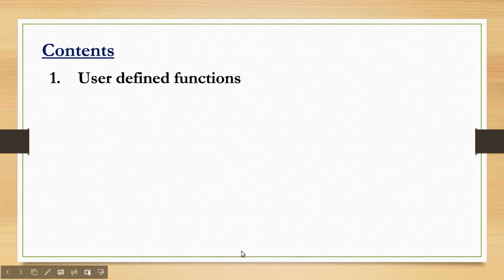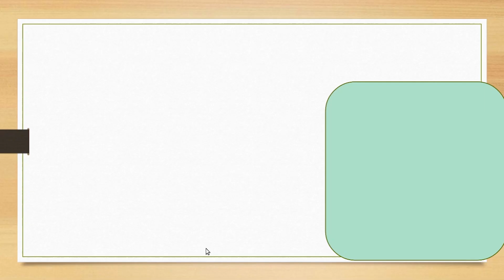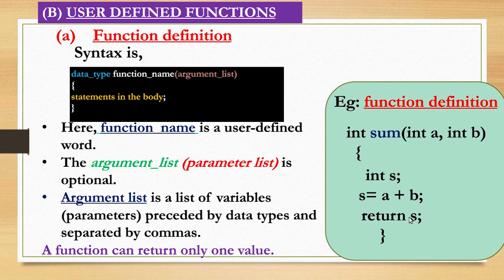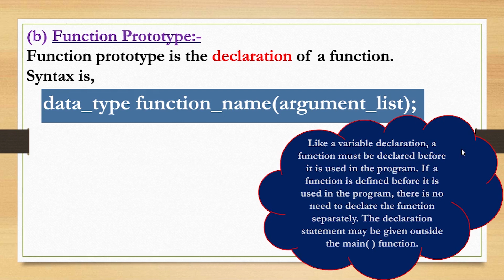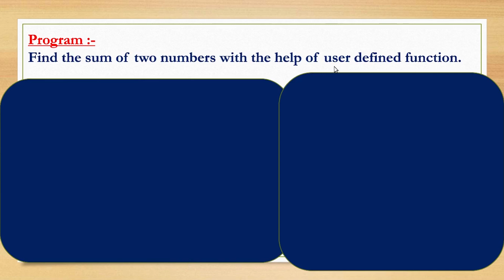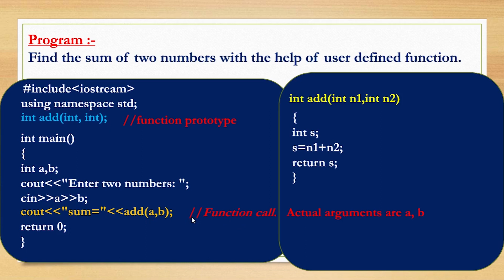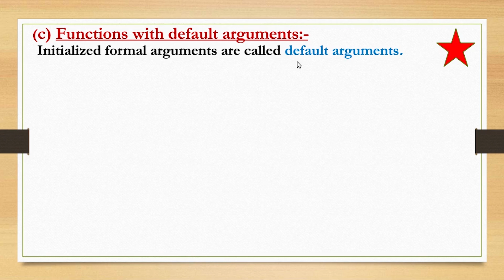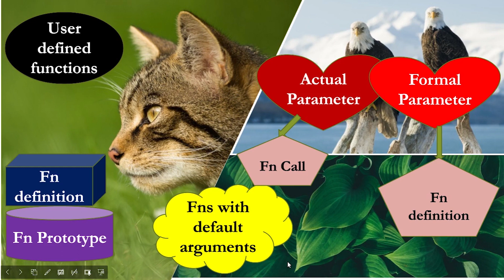Functions - Part 2 | +2 Computer Application in Malayalam | Tips and Tricks | A+ sure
Functions - Part 2

Computer Application, Plus TWO, Kerala State Syllabus
Computer Science

A+ sure
Notes Included